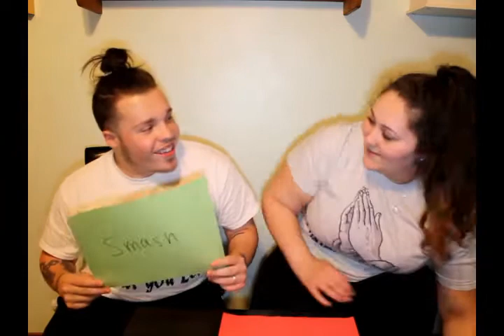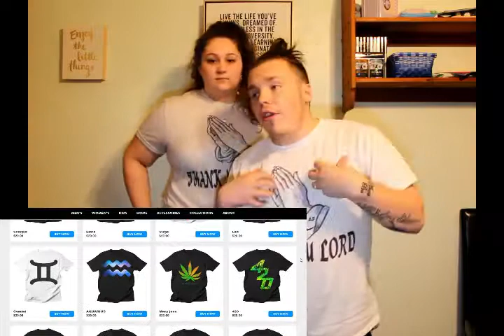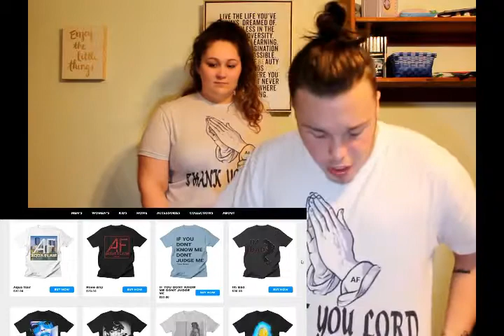Smash or Pass: Youtuber Edition!!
Luch's Social Medias